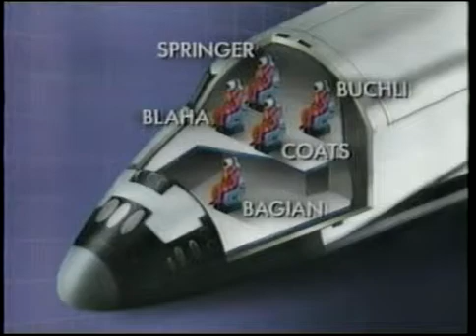CBS News Coverage STS-29 Launch Part 1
Part 1 of 2.  This is coverage of the launch of Space Shuttle Discovery on mission STS-29.  Coverage provided by Dan Rather, Peter Van Sant, Bruce Hall, and astronaut David Hilmer.  Recorded on date of launch: March 13, 1989.